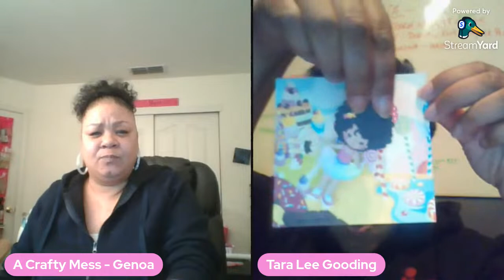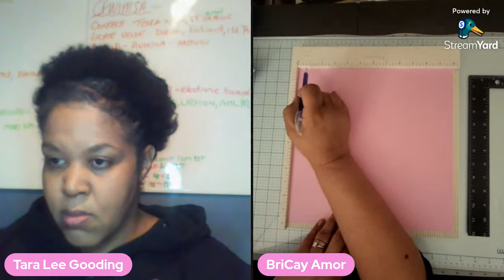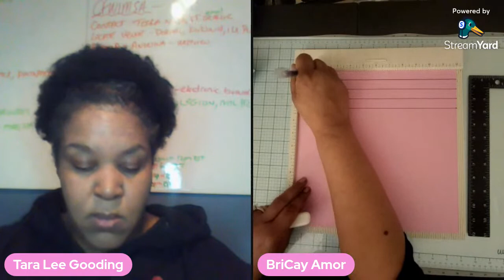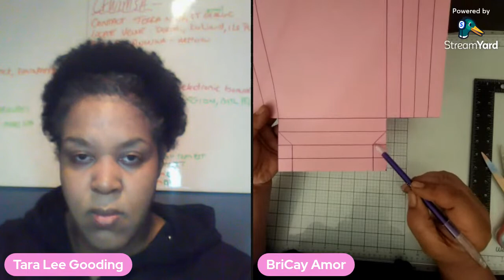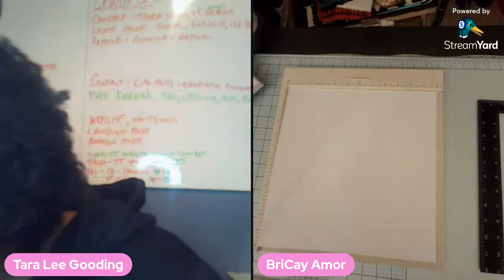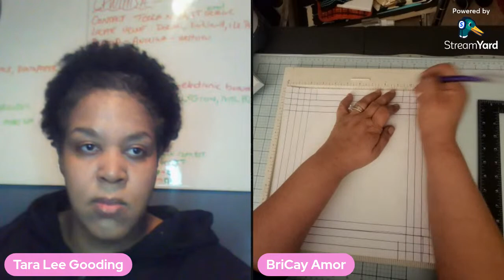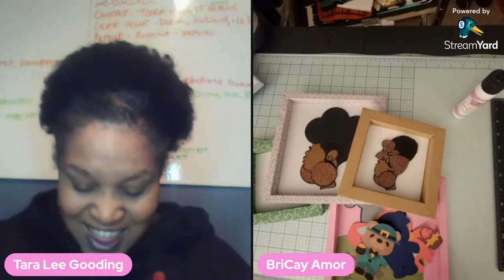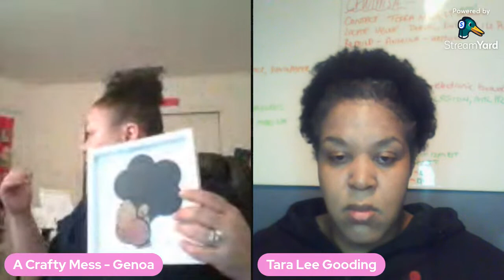Friday Night LIVE Craft Along - Shadow Boxes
We'll be making shadow boxes

Craft list
12x12 cardstock or designer paper
Adhesive - double sides tape or wet glue
Score board or scoring tools (can use ruler and score tool
Scissors
Some type of embellishment, image or text to go in shadow box.

optional acetate